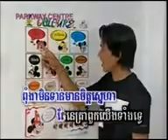ពេលដែលត្រូវបែក MKS PSP Entertainment69